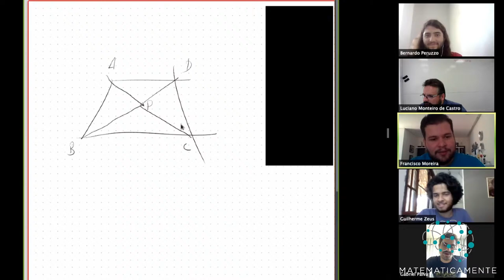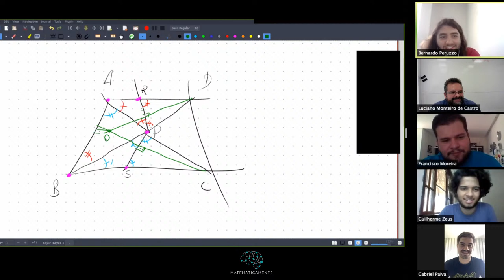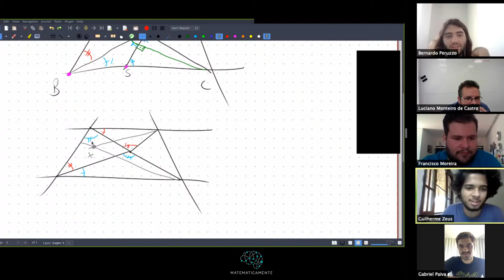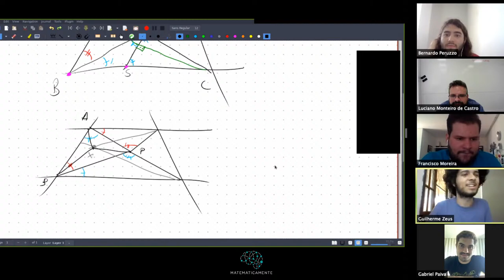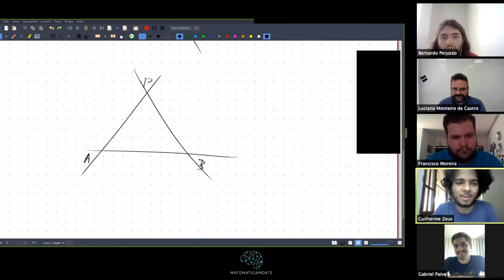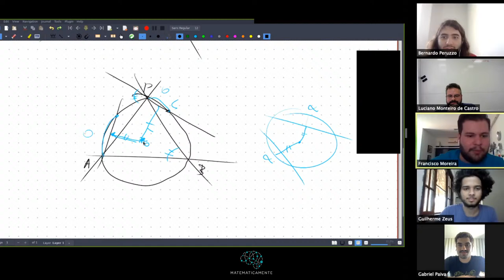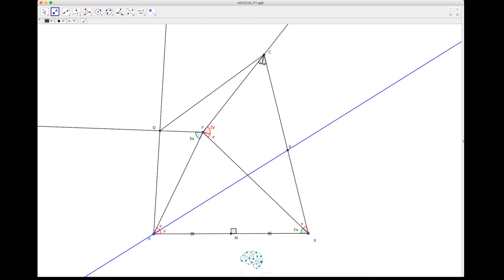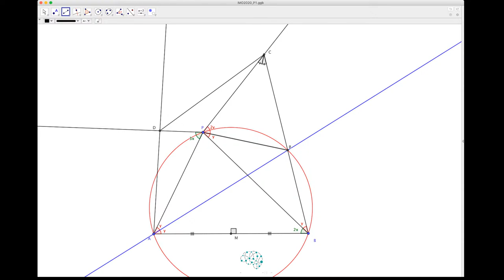Matematicamente Ao Vivo #61 – Equipe Olímpica Brasileira da IMO 2020!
Alegria define poder reunir 4 membros da equipe brasileira da IMO (International Mathematical Olympiad) 2020 em uma Live: Bernardo Peruzzo @bernardo_peruzzo , Gabriel Paiva @gabriel55rp , Francisco Moreira @f_moreiraneto  e Guilherme Zeus @zeusdm jovens feras da Matemática Olímpica.

Além de resolver problemas da competição, que está em andamento, a equipe poderá interagir com a audiência, responder a perguntas e, mais interessante, explicar o caminho que percorreram para atingir esta difícil conquista.

Imperdível para quem foca atingir objetivos realmente desafiadores.

Vamos, Brasil 🇧🇷 !!!